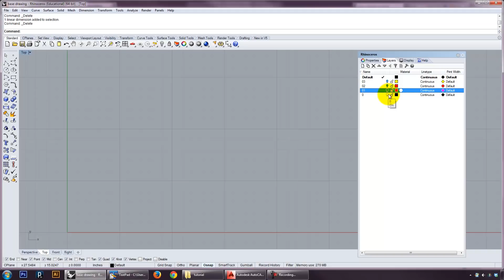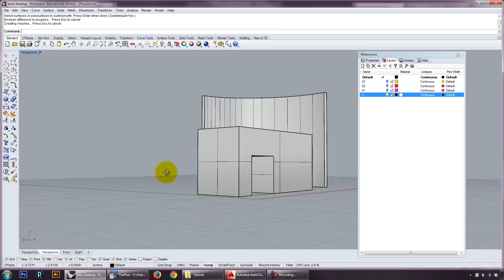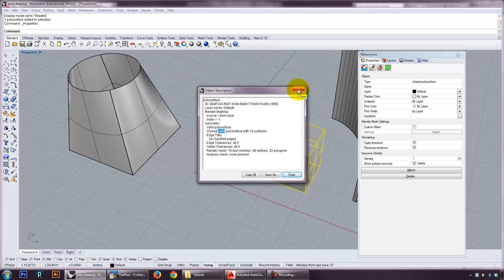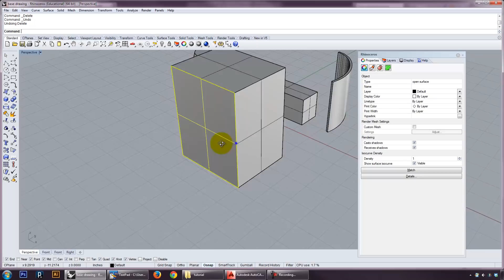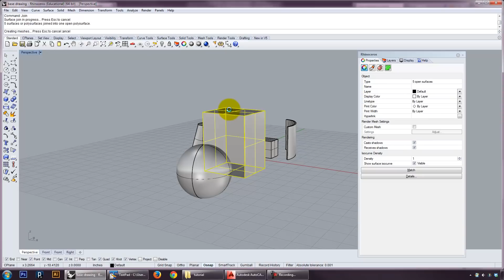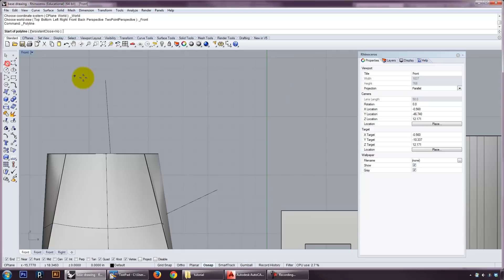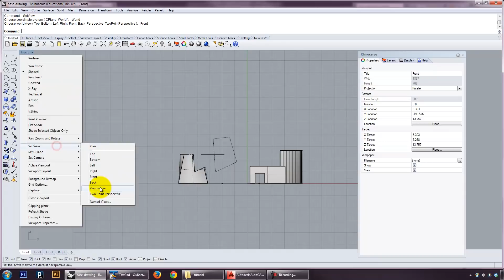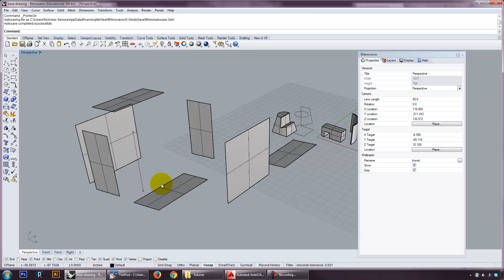ARCH2102 - Rhino Tutorial 3 of 5: 3D Modeling Topology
This video is a supplement to our tutorials on 3D modeling, intended to teach you how to think about the construction of 3D forms as assemblies and transformations of points, lines, surfaces, and solids (aka topology). In particular, I focus on the importance of clean solid forms, which are necessary for good Booleans and 3D printing / digital fabrication.